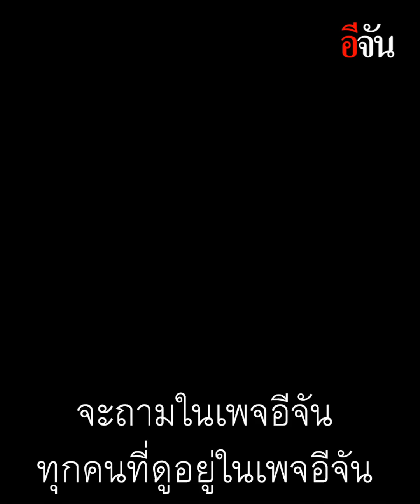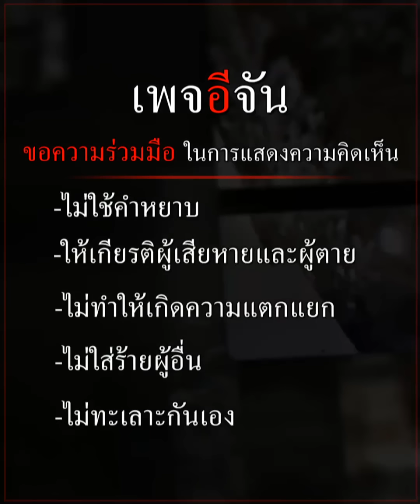ปฐมบท ขอขมากรรม “วินัย ไกรบุตร” EP.1 | อีจัน EJAN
จากพระเอกร้อยล้าน สู่คนป่วยรักษาไม่หาย จนวันหนึ่ง ชีวิตที่มืดมน กลับมีแสงสว่างเข้ามา แม้จะเต็มไปด้วยอุปสรรค แต่ทั้งคู่ก็ฝ่าฟันไปด้วยความรัก